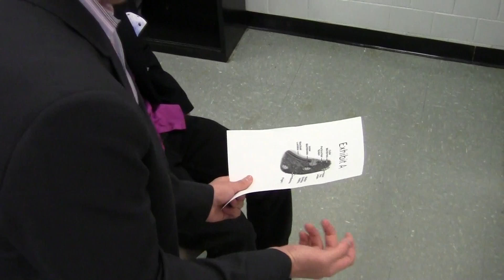Nucleus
2011 Cell Theater
Mr Zhang's Honors Biology Class
Bergen County Academies